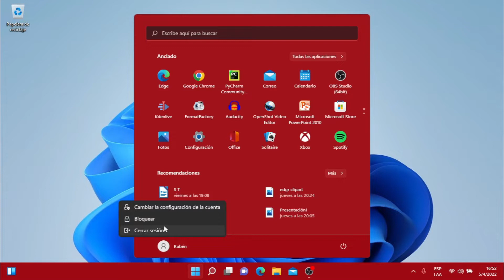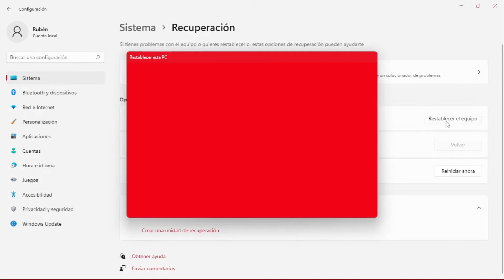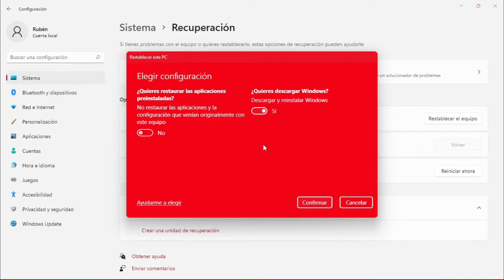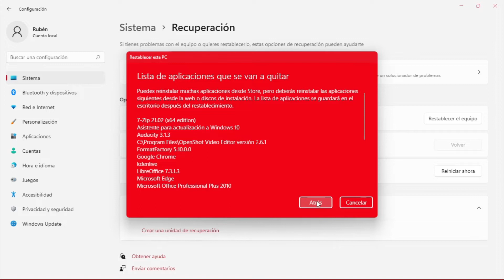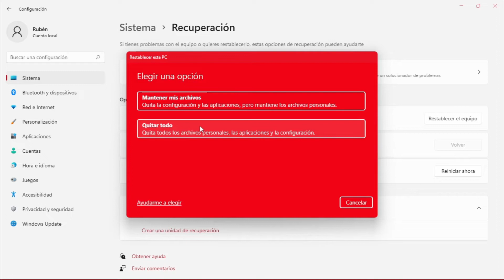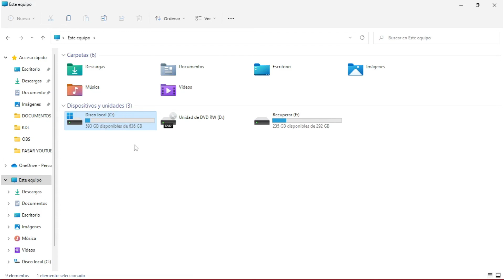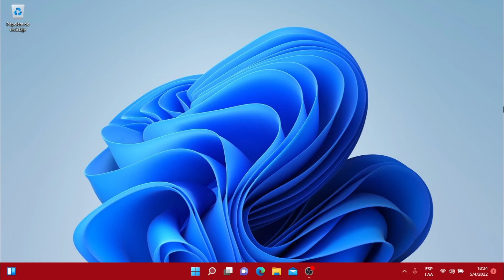REINSTALAR WINDOWS 11 SIN USB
Tutorial paso a paso para ver todas las opciones que tenes para restablecer Windows 11
Tutorial paso a paso como restablecer, restaurar o reinstalar Windows 10.
MIRA LA GUIA AQUI ABAJO
0:25 Pasos para restablecer Windows 11
1:00 Elegir Conservar tus archivos o quitar todo
OPCION CONSERVAR TUS ARCHIVOS
1:39 Descargar de la nube o reinstalación local
2:19 Opción conservar aplicaciones que venían con la pc o eliminarlas
3:10 Ver que programas se van a quitar
OPCION QUITAR TODO
3:43 Ir a quitar todo
4:11 Configuración adicional
4:45 Opción limpiar toda la PC o solamente la Unidad donde esta Windows
5:21 Que pasa si eliges limpiar todas las unidades de la PC
👍¡Tu LIKE es muy importante! ¡👋Gracias!